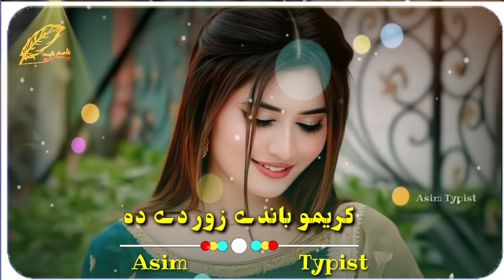creamo bande zor de da ase ho makh tor de da l Lagya ve tola wraz pa mah lagai creamena pashto new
ALL YOUR FAVORITE IS HERE

      MUSIC 🎵 IS CHANG THE LIFE

Well come to my YouTube channel for pashto new song. This Channel for all  pashto song and other sozz is here available too
Here available all Singers songs

Karan Khan
Raes Bacha
Haroon Bacha
Hanif  Bacha
Azghar Ali
Kashmala Gul | Ghezaal Enayat | Rehan Wazir | Naima Faryal Marwat | Barishna Amil | Sofia Kaif | Zubair Nawaz | Laila Khan | Naghma |  |  Mangar khel | Azar khan | Kamal خان  👆👆👆

This is the best song for you.This song now in trending on YouTube and TikTok. This song the TikTok viral song.

 follow me on 👇👇👇

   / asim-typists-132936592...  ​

   / asimii_malil  ​